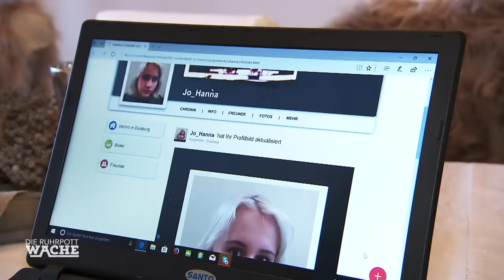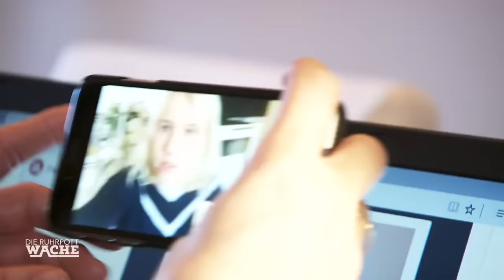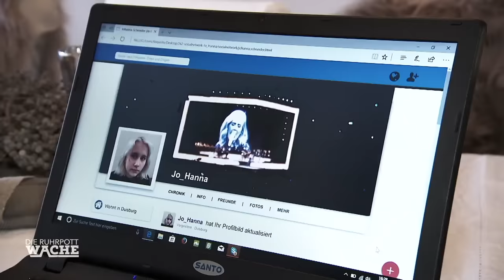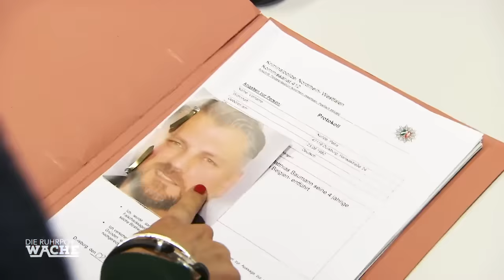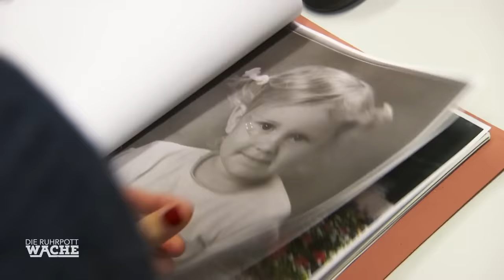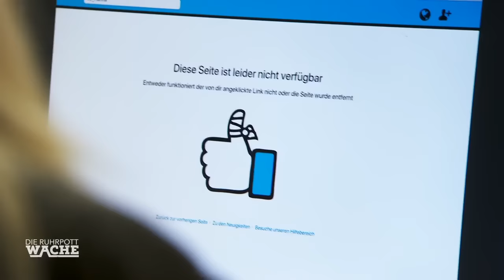Mutter vermisst 10 Jahre ihre Tochter und findet sie! | Lara Grünberg | Die Ruhrpottwache | SAT.1 TV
Eine Mutter kann ihr Glück kaum fassen: Auf einer Social Media-Plattform entdeckt sie ihre Tochter, die vor zehn Jahren von ihrem leiblichen Vater entführt worden ist! Doch das Glück ist nur von kurzer Dauer.